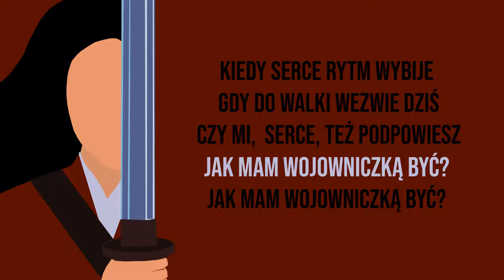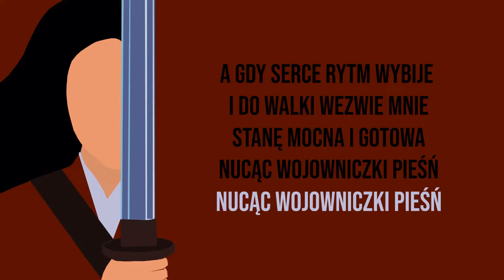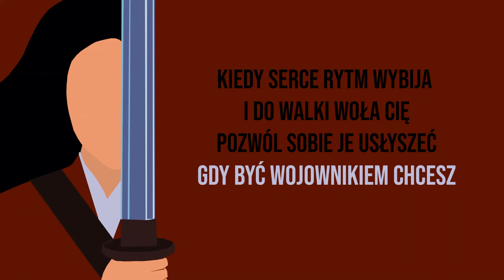Mulan (film) - Wierna, odważna i prawa | TEKST PL